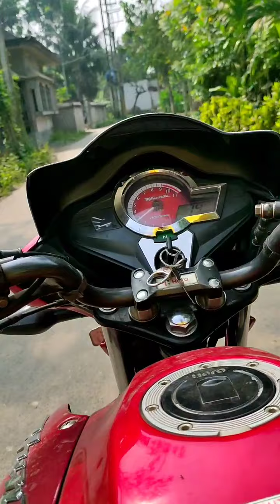শ্রী শ্রী মা সিদ্ধেশ্বরী কালী মন্দির।গাঁড়াপোতা,বনগাঁ।